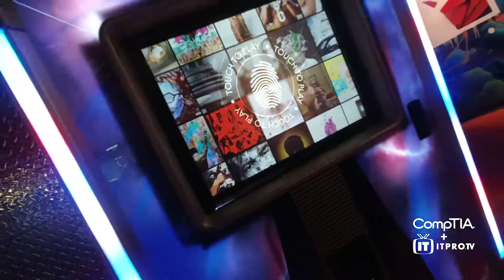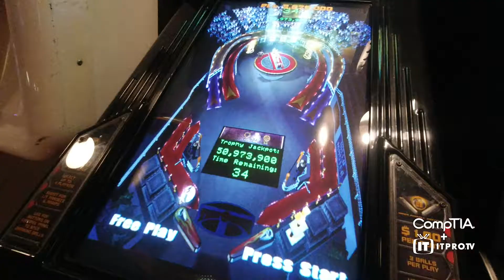ITProTV & CompTIA’s Road to ChannelCon: IT pros who advanced their careers with ITProTV training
There is a high demand for skilled IT pros in Nevada (and across the country) and these IT pros came out to the road to ChannelCon meet-up in Las Vegas to tell us how they've been using ITProTV to earn certs and move up in their careers.